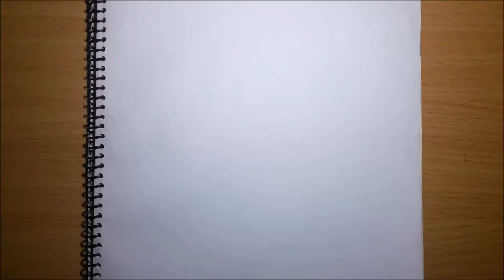Portrait Pencil sketch of cute baby | Baby Drawing | Art video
🌻 Used Things

Hd,4B,8B,Color Black Pencil